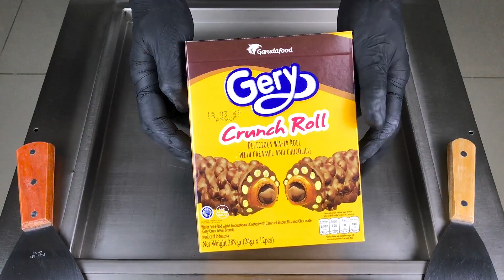Gery Crunch Roll Ice Cream Rolls | Make Fried Ice Cream With Gery Crunch Roll | ASMR Food Fusion !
* ASMR RELAX  EAR CHANNEL *

More Fried Ice Cream Video🎞:
更多炒冰淇淋视频🎞:

More Oreo Fried Ice Cream Video🎞:
更多炒奥利奥冰淇淋视频🎞:

This Is An ASMR Video:
这是一个ASMR视频：
Fast Rough ASMR Food Videos With Tapping, Scratching, Ear Tingles - Intense Binaural Sounds / No Talking.
It´s All About Fried Ice Cream - Made Out Of Everything.
快速敲击，刮擦，刺耳的ASMR冰淇淋视频-强烈的双耳声音/不会说话。
一切都是由炒冰淇淋制成的。